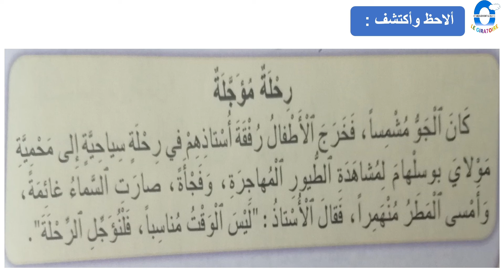النواسخ الفعلية 1